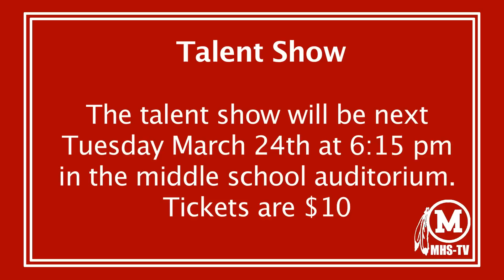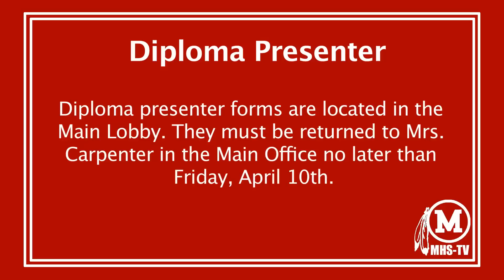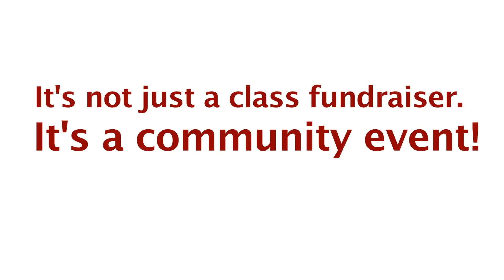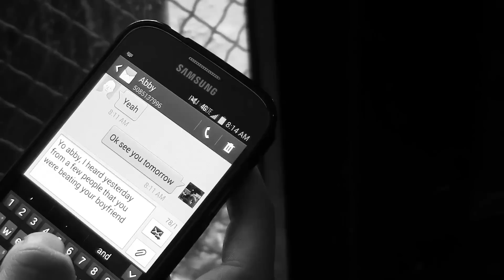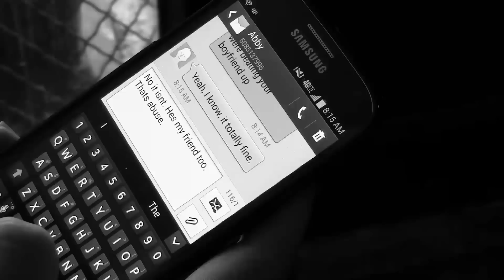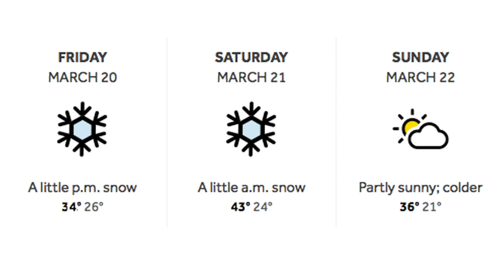MHS Morning Announcements 3/20/15